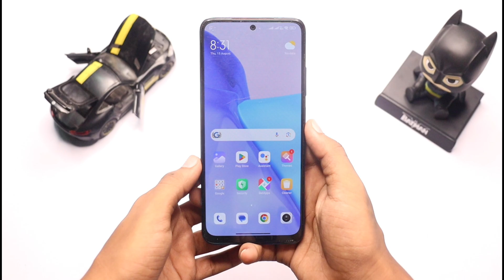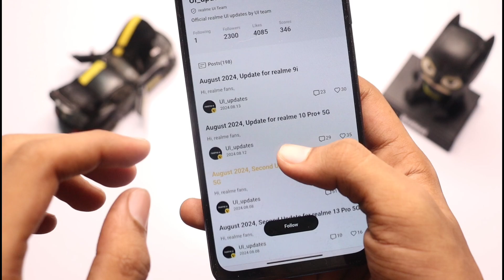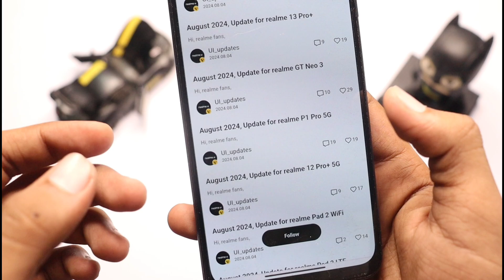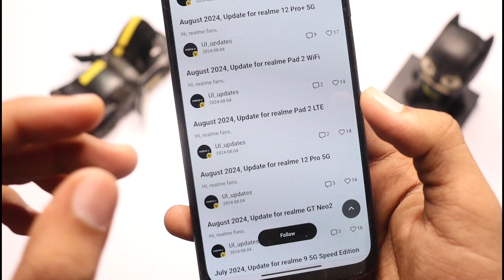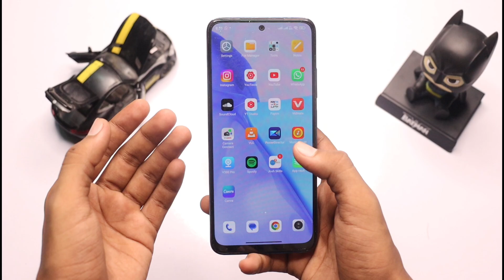Realme August 2024 New Update Rolling Out | Device's List Here !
Hello Guy's Aaj Ki Iss Video Me Mene Realme August Ke New Update Ki Devices List Ke Baare Mein Bataya Hai.
realme ui 5.0 update for realme gt neo 2
how to update ui 5.0
realme c63 android 14 version update
realme c63 latest version system update
realme c63 newset version update
android 14 version update
latest version update
software update
how to update software of mobile
new update on realme note 50
android 14 update on realme note 50
realme 9 pro plus 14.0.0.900
realme 9 pro plus new update
realme all devices new update

__________________ 🇮🇳 Jai Hind 🇮🇳 _______________